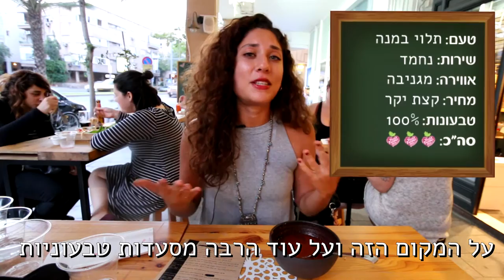שיר לוי מבקרת במסעדת הרצוג - מסעדה 100% טבעונית חדשה!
שיר לוי מבקרת במסעדת הרצוג​, מסעדה 100% טבעונית חדשה בתל אביב!
ביקרתם בהרצוג? נשמח לשמוע מה חשבתם על המקום!